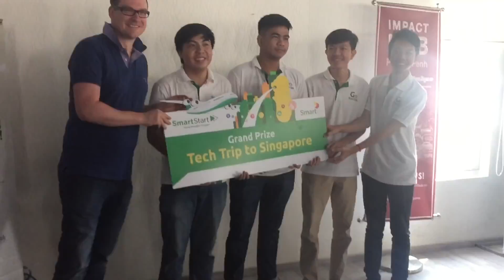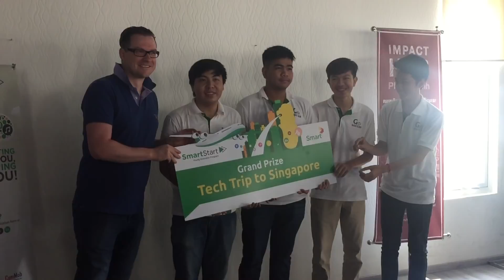កម្មវិធី​កក់​តារាង​បាល់ទាត់ ជា​ជយលាភី​កម្មវិធី Smart Start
កម្មវិធី Smart Start បាន​រក​ឃើញ​ក្រុម​ជយលាភី​លេខ​មួយ ដែល​មាន​គំនិត​បង្កើត​អាជីវកម្ម​បែប​ឌីជីថល​ល្អ​ជាង​គេ។

នៅ​ក្នុង​វគ្គ​ចុង​ក្រោយ​ មាន ៥ ក្រុម​ បាន​បង្ហាញ​ពី​គំនិត​អាជីវកម្ម​របស់​ខ្លួន​ទៅកាន់​ក្រុម​ការ​ងារ  ដើម្បី​ទទួល​បាន​មតិ​​ និង​ការ​វាយ​តម្លៃ។ ជា​លទ្ធផល​ ជយលាភី​លេខ​មួយ​បានទៅ​លើ​កម្មវិធី App មាន​ឈ្មោះ​ថា GoSoccer ដែល​អាច​ធ្វើ​ការស្វែងរក​ទី​តាំង​ និង​កក់​តារាង​បាល់​ទាត់​បាន​ដោយ​ងាយ​ស្រួល។